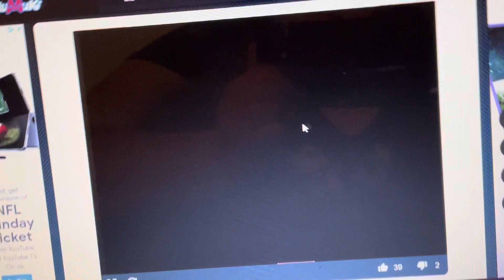Hamster hotel old flash game ￼